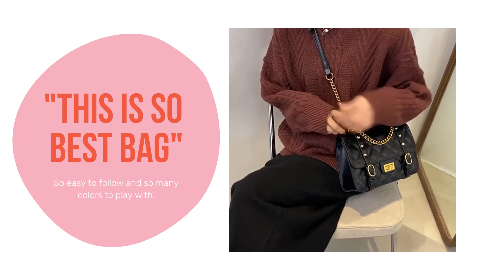Handbag shoulderbag reviews#Shorts#Short#Youtubeshorts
▶️ Fine out more: ◀️

👛Product styling . See more ideas about handbag, fashion still life, bags.

👝Women's Handbags&Shoulder Bags: Shop Women's Purses & Ladies' Bags Shop all styles belt bags, crossbody, tote and backpacks

👜Fashion Handbags. Purses And Handbags. Fashion Bags. Luxury Handbags. Cheap Handbags. Types Of Handbags. Luxury Purses. Fashion Ideas. Backpack Handbags

💼Your go-to for a hands-free carrying option, our shoulder bags make it easy for you to work, study and travel without compromising your sense of style or comfort.

🎒selection of women's bags range from roomy totes, backpacks and satchels to compact clutches, sling bags, pouches and wallets.The right bag is a woman's best friend for any occasion, from the tasteful minimum for a party to a weekend getaway.

🛍️Handbag Fashion for wholesale handbags, fashion handbags, designer's inspired handbags, evening bags, clutches, belts, caps, hats and more.

Shop wholesale fashion crossbody bags for women online from cheapest handbags.Best deals with the latest styles of messenger bags & sling bags.

handbag style
Shoulder Bags
fashion handbags
evening bags